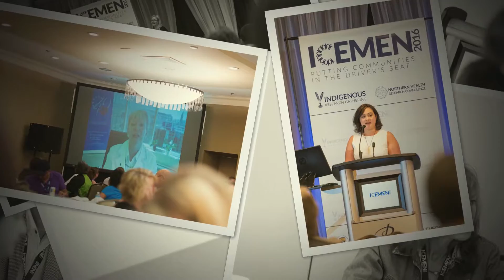ICEMEN 2016: Conference Photos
In June 2016, NOSM delivered a world conference in Northern Ontario that attracted nearly 350 researchers, educators, administrators, students, and health professionals from 12 countries.